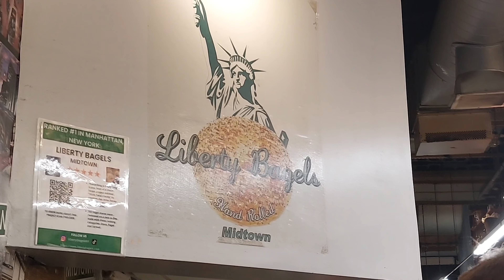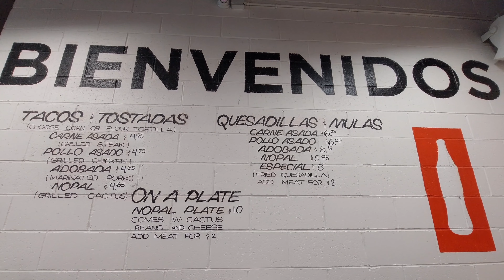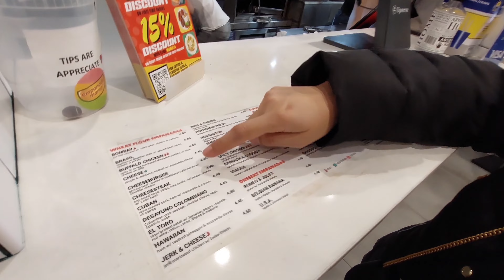BEST CHEAP EATS IN NEW YORK CITY: THE ULTIMATE NYC FOOD GUIDE ON A BUDGET | NEW YORK VLOG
BEST CHEAP EATS IN NEW YORK CITY: THE ULTIMATE NYC FOOD GUIDE ON A BUDGET. Are you planning a trip to New York City on a budget? Don't let high prices hold you back from experiencing the city's diverse and delicious food scene. In this ultimate guide to cheap eats in New York City, we'll take you on a mouthwatering journey through the best budget-friendly restaurants, street food spots, and hidden gems across different cuisines and neighborhoods. From the famous dollar slice pizza to the tastiest tacos, dumplings, and bagels, we've got you covered. Join us and discover how to dine like a local without breaking the bank in the Big Apple.

In this video, we'll showcase:

- Top recommended restaurants and street food spots for affordable dining
- Delicious and authentic dishes from different cuisines, including Italian, Mexican, Colombian, and more.
- Insider tips on navigating the city's food scene and getting the most bang for your buck

Don't miss out on the best cheap eats in New York City. Watch now and start planning your budget-friendly food adventure in NYC!